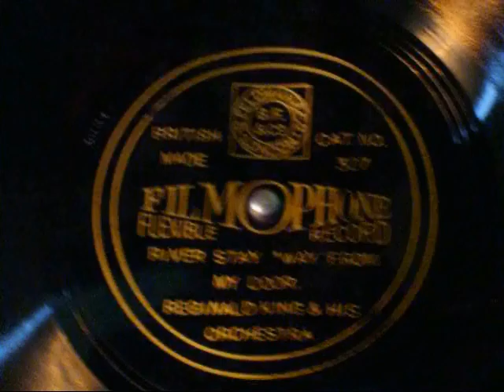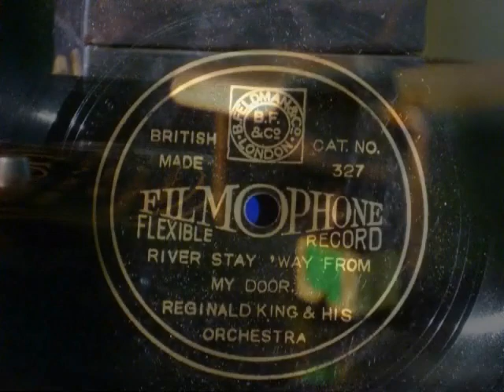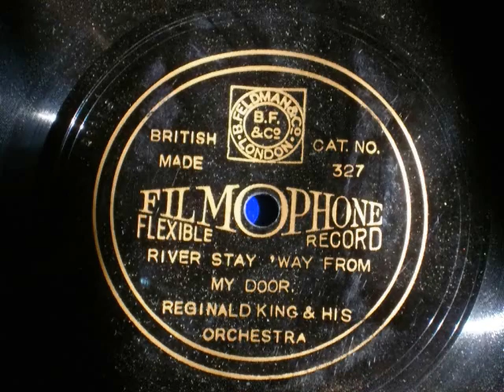Reginald King Filmophone River Stay Way From My Door 1932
The music here would be characterized as background or salon content, but Reginald King interjects some interesting piano solos into his arrangements. The record format was a cellulose flexible record that would start to warp as it aged. The video shows the record being played at 33 1/3 RPM. With the excessive warping, it would be impossible to track at full speed. This is a testament to the unique qualities of the Pickering 190 tone arm shown in the video.